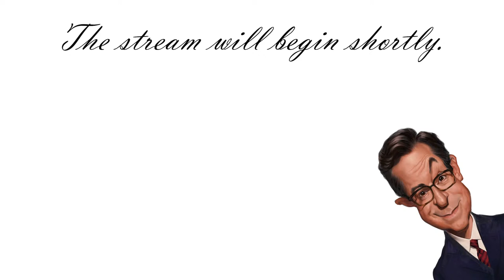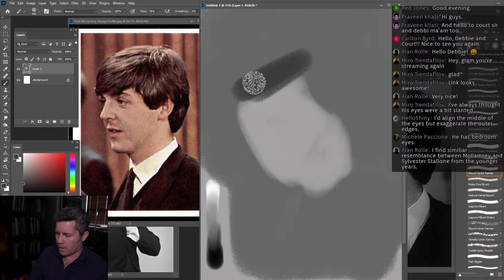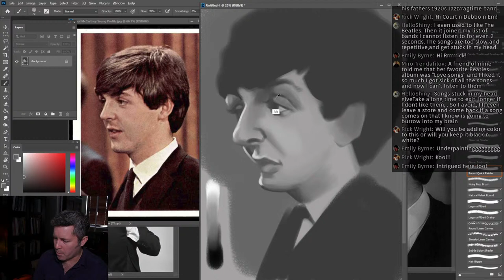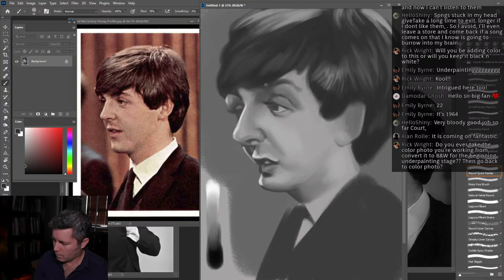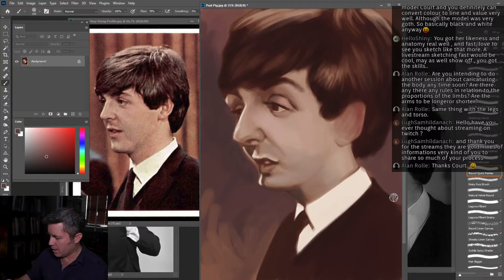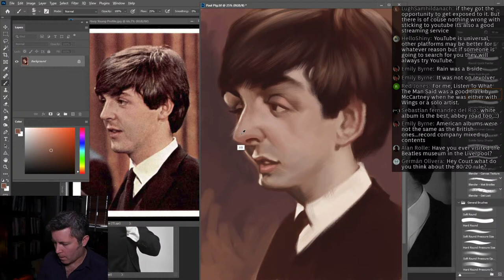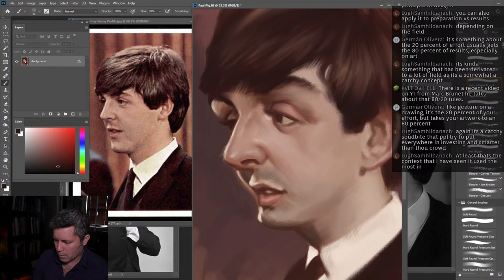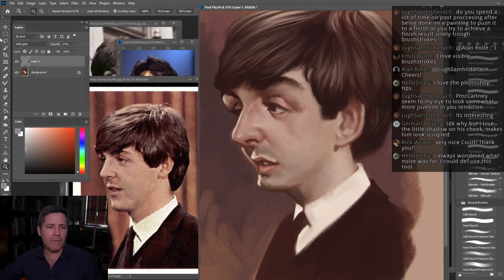Live Stream - Paul McCartney Caricature Digital Painting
In this live stream from my studio, I'll be doing a caricatured digital sketch painting of Paul McCartney. I'll be using a sketching technique that doesn't rely on lines but on shapes and blocks of value. "Drawing" with paint can be a great way to get out of your comfort zone and grow as an artist.

Follow Debbie on Instagram @debbiedoesdrawings